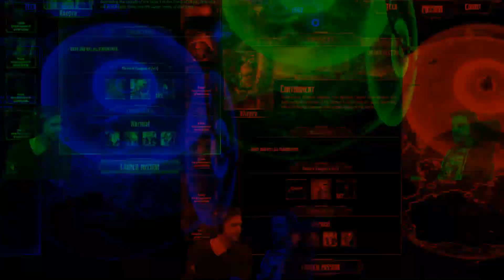Warhammer 40K: Mechanicus - Lewis & Ben Save the World - 10th January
We play some more Warhammer 40K: Mechanicus!